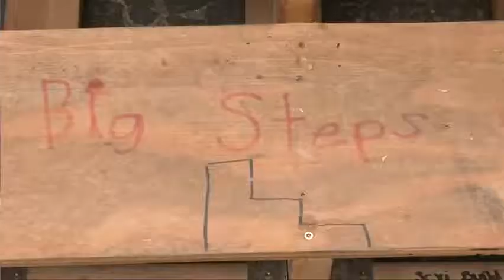School children with big hearts help build tiny homes for the homeless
Follow Hot News :
♫ Google Plus :